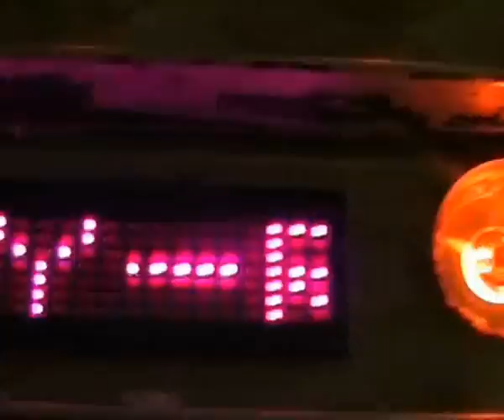6 Punk 1:07